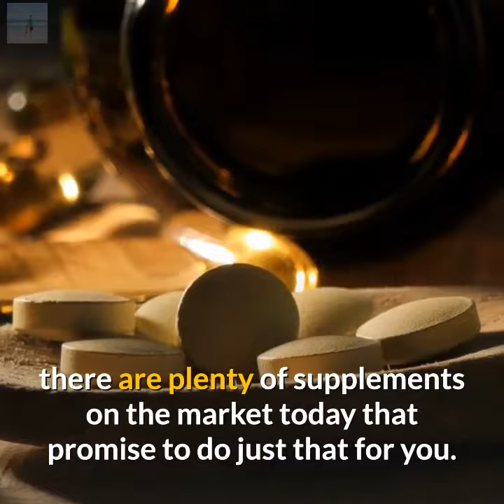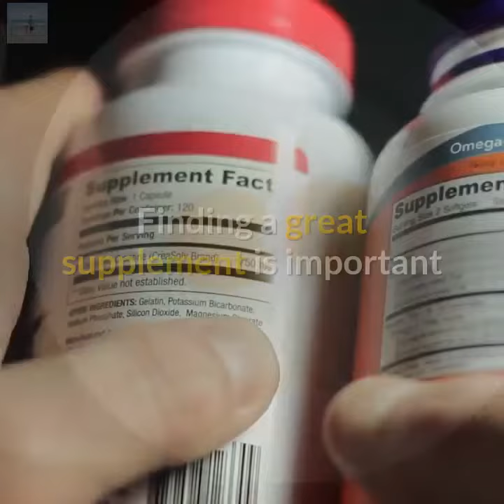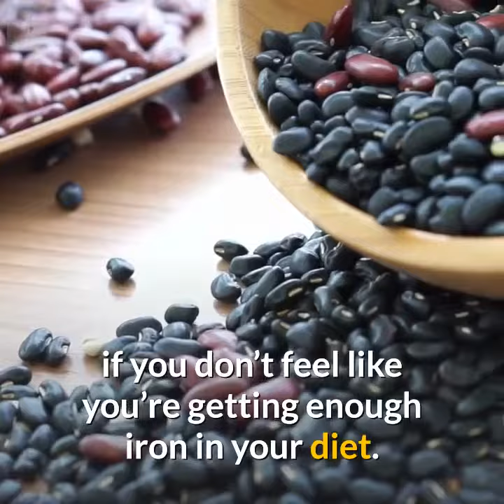Supplements-Should I Be Taking Them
supplements
diets
muscle building
bodybuilding
fit
fitness
exercise

MUSIC
"Inspiring Triumphant Trailer"

IMPORTANT:
We acknowledge owners used of clips and images that form parts of this video.

Special Thanks:
Content Samurai